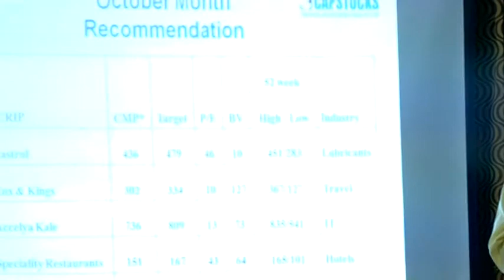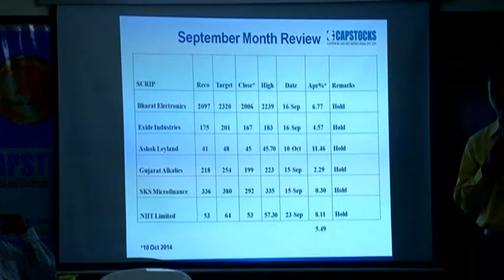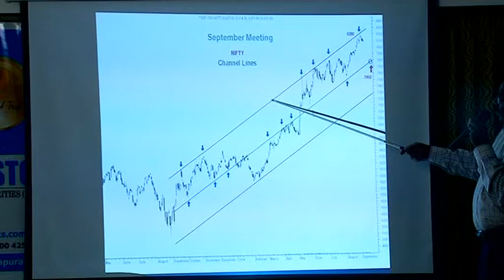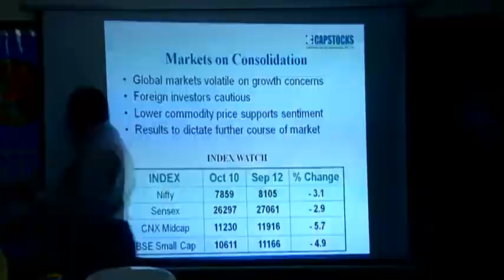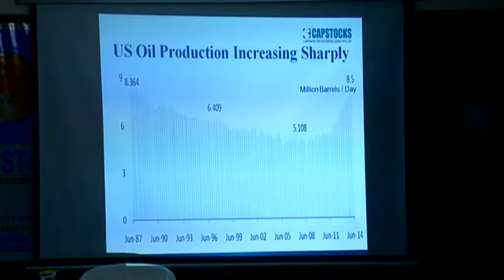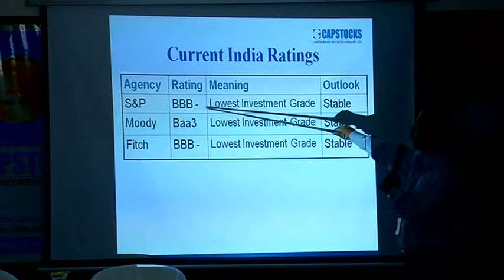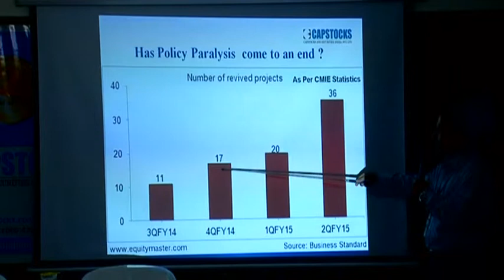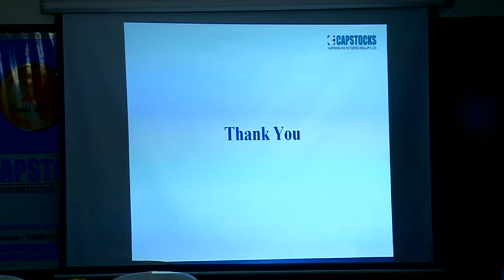Capstocks: Current Market Scenario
Monthly Investors Meet at Hotel Highland, Trivandrum On 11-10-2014